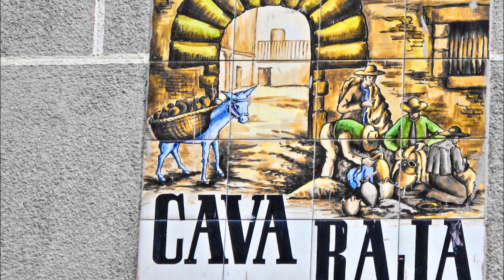granaina en caba baja con alfonso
Granaina canta aficionado en la Cava baja de Madrid toque Alfonso